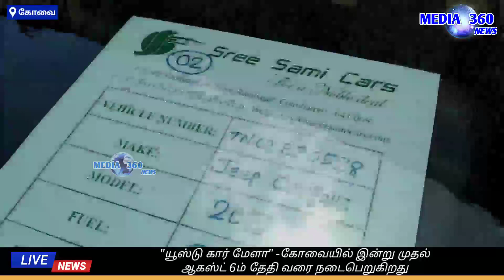"யூஸ்டு கார் மேளா" - 2023 ஆக்ஸ்ட் 3ம் முதல் 6ம் தேதி வரை கோவையில் நடைபெறுகிறது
*பழைய கார்களை ஆன்லைன் மூலம் வாங்கி ஏமாறாமல் வாடிக்கையாளர்கள் நேரில் பார்த்து வாங்கும் அனுபவத்தை வழங்கும்* *"யூஸ்டு கார் மேளா" -இன்று முதல் ஆகஸ்ட் 6ம் தேதி வரை நடைபெறுகிறது.*

கோவை மேட்டுப்பாளையம் சாலை, ஸ்ரீ லட்சுமி நாராயணா மண்டபத்தில், பயன்படுத்தப்பட்ட கார்களின் மெகா விற்பனை திருவிழா இன்று ஆகஸ்ட் 3ம் தேதி முதல் 6ம் தேதி வரை 4 நாட்கள் நடைபெறுகிறது.

நிகழ்ச்சிக்கு சிறப்பு விருந்தினராக கோயம்புத்தூர் மாநகராட்சி சுகாதார குழு தலைவர் மாறிச்செல்வன் கலந்துகொண்டு மேளாவை துவக்கி வைத்தார். சிறப்பு அழைப்பாளராக சென்னை மொபைல்ஸ் நிர்வாக இயக்குனர் சம்சு அலி கலந்து கொண்டார். உடன், ஸ்ரீ லட்சுமி நாராயணன் மஹால் உரிமையாளர் லலிதா, ஸ்ரீ சாமி கார்ஸ் தலைவர் சந்தோஷ் குமார், சிசிடிஏ செயலாளர் கண்ணன், சிசிடிஏ கௌரவ தலைவர் சேகர், ஸ்ரீ சாமி கார்ஸ் மேலாளர் சோமசுந்தரம் மற்றும் ஸ்ரீ சாமி கார்ஸ் ஊழியர்கள் கலந்து கொண்டனர்.

விற்பனை மேளா குறித்து ஸ்ரீ சாமி கார்ஸ் நிர்வாக இயக்குனர் ஆர்.சந்தோஷ்குமார் கூறுகையில்,
வாடிக்கையாளர்களுக்கு தற்போது உள்ள சூழ்நிலையில், கார்களின் மீது ஏற்பட்டுள்ள தேவைகளை பூர்த்தி செய்யும் வகையில், இந்த யூஸ்டு கார் மேளா நடத்துகிறோம். இந்த மேளாவில் பிரமாண்டமான முறையில் 600க்கும் மேற்பட்ட கார்களை பொது மக்கள் நேரில் பார்த்து வாங்கி செல்லாம். அனைத்து கார்களும் ஷோரூம் தரத்தில் காட்சிப்படுத்தியுள்ளோம். இந்த கார் மேளா தினசரி காலை 9 மணி முதல் இரவு 8 மணி வரை நடைபெறுகிறது.

இந்த மெகா விற்பனை திருவிழாவில், கோவை, திருப்பூர், நீலகிரி, ஈரோடு உள்ளிட்ட பல மாவட்டங்களில் இருந்து அனைத்து வகையான பயன்படுத்தப்பட்ட கார்கள் அணிவகுத்து உள்ளது. இதில் இடம்பெறும் கார்கள் மற்றும் அவற்றின் ஆவணங்கள் முழுவதும், சரிபார்க்கபட்டு பரிசோதனை செய்யப்பட்டவை. வாடிக்கையாளர்கள் தங்களது கார்களை ஒருமணி நேரத்தில் விற்பனை செய்ய சிறப்பு விற்பனை கவுண்டர்களும், பேங்க் லோன் வசதியும் பொது மக்களுக்கு ஏற்படுத்தப்பட்டுள்ளன.

இந்த மேளாவில், டிவிஎஸ் கிரிடிட் நிறுவனம் மற்றும் எக்விடாஸ் நிதி நிறுவனங்களின் சார்பில் உடனடி கடன்வசதி மூலம் கார்களை சொந்தமாக்கி கொள்ள முடியும். மிக குறைந்த முன்பணத்தில், மிக குறைந்த வட்டியில் 90% வரை உடனடி கடன் வசதி பெற்று குறிபிட்ட வாகனங்களை எடுத்து செல்லாம். வாங்குவோரும், விற்பவரும் மன நிறைவு பெறும் வகையில், இந்த மேளா அமையும், அதுமட்டுமின்றி பொதுமக்கள் ஆன்லைன் விற்பனை வர்த்தகக்தில் ஏமாறாமல் இருக்கவும் இந்த பழைய கார்கள் விற்பனை மேளா துவங்கப்பட்டுள்ளது. மேளாவில், சிறிய வகை முதல் சொகுசு கார்கள் வரை, ரூ.60 ஆயிரம் முதல் ரூ.60 லட்சம் வரையிலான கார்கள் அணிவகுத்துள்ளது. தமிழ்நாட்டில் எங்கும் இல்லாத வகையில் கோவையில் மட்டும் இந்த பிரமாண்ட திருவிழா நடைபெற உள்ளது.

கார் தேவைகள் உள்ள வாடிக்கையாளர்கள் இந்த வாய்ப்பை பயன்படுத்தி குறைந்த கட்டணத்தில் தரமான கார்களை இந்த மேளாவில் வாங்கி செல்லலாம் என்று கூறினார்.